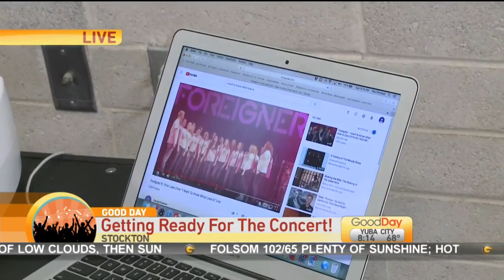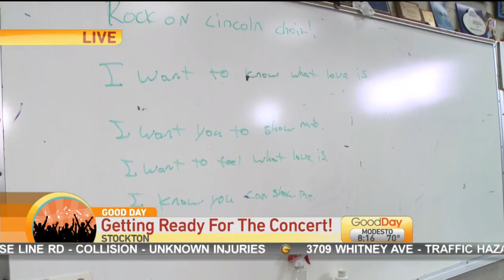Lincoln High Singers Pt. 2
Linda Mumma is back with the high school choir who is going to be singing with Foreigner tonight!